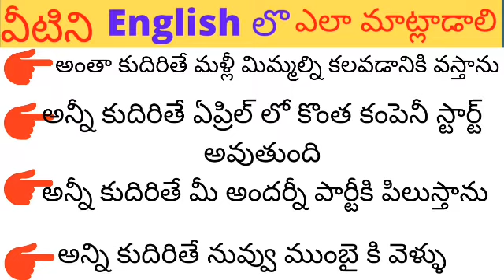English speaking practice #64|Daily use English sentences